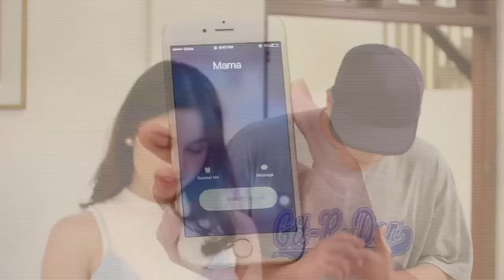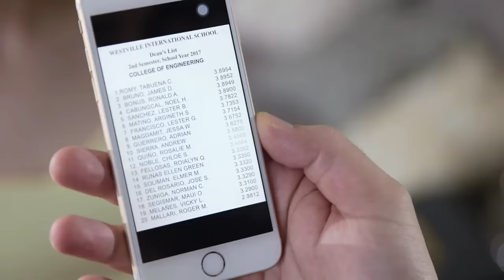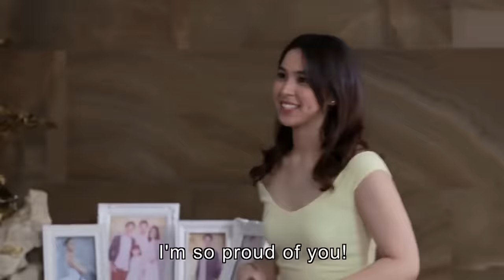Full Episode 56 | A Love to Last